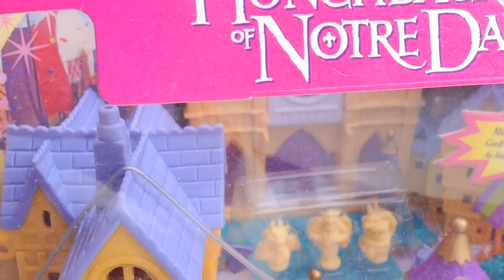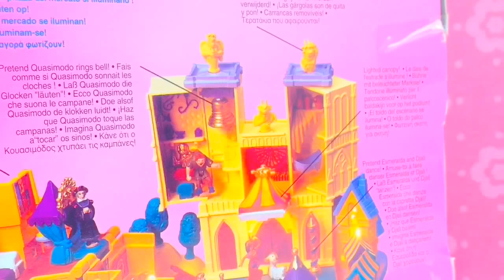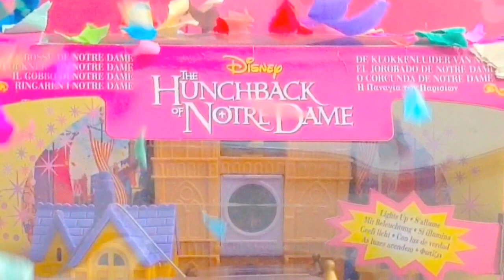100% complete Polly Pocket Vintage Disney Hunchback of NotreDame Showing New in Box 1995 Mini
Lets have fun with this 100% complete Polly Pocket Vintage Disney Hunchback of NotreDame from 1995 collection. The best polly pocket compact collection bluebird ever produced.
 😌🎀Dear Pollypocketdreamers 😊❤️ relive the magical fairytale of the Hunchback of Notredame with this Light-Up Playset! 🌟
I will show you one that is still new in Box! And play with one too 🙉💖 Be prepared for magical moments! 💓
And don't forget: Keep pollypocketdreaming 😌💕 your pollypocketdreams 💖